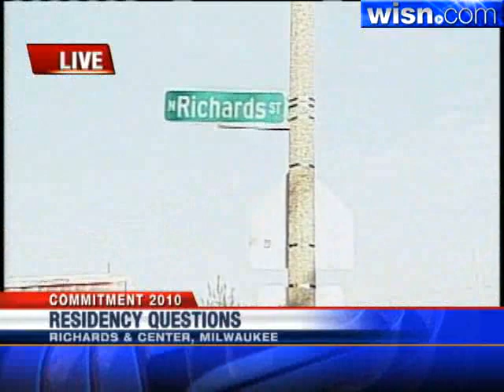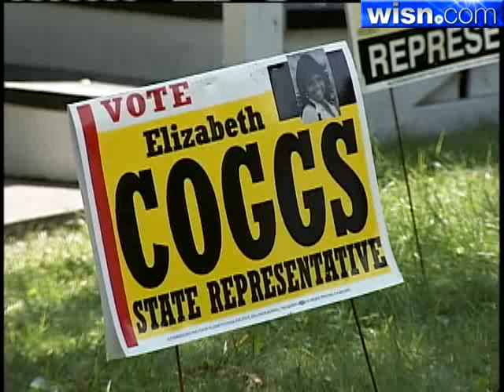Contender For State Assembly Lives Outside District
Candidate Ieshuh Griffin voices her concerns about opponent Elizabeth Coggs.